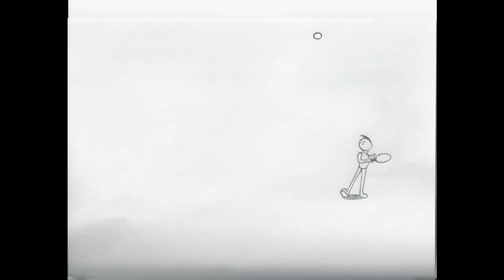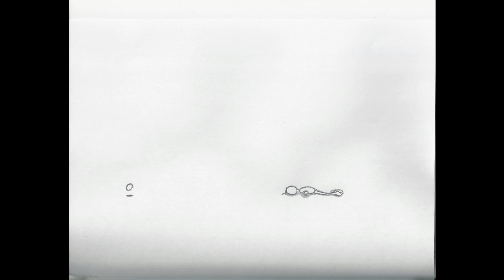2019 Demo Reel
Hey, thought I'd get around to doing this. These are some of my better animations thus far. Take a look!